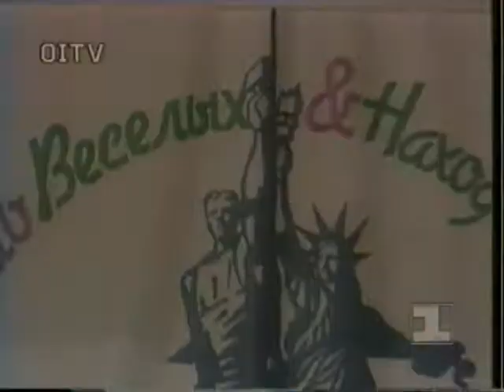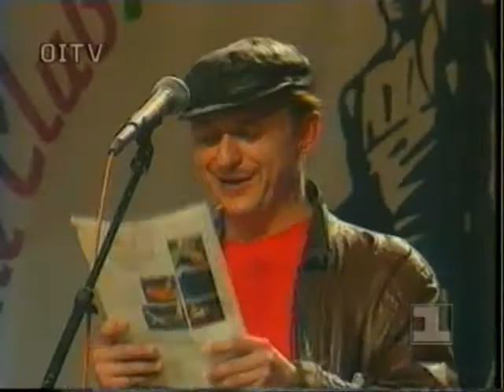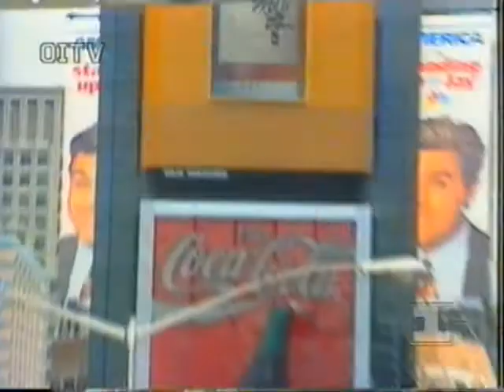Высшая лига (1993) - игра в США